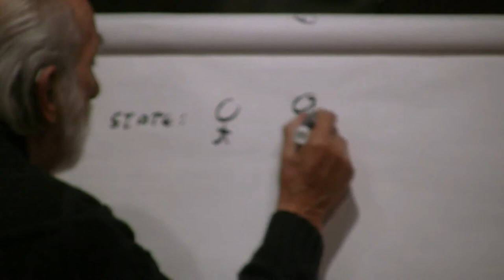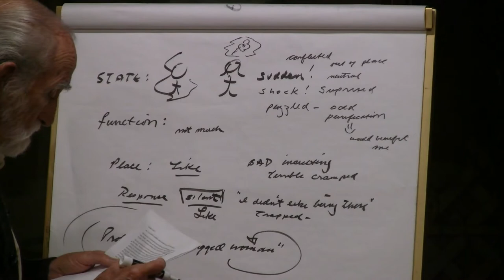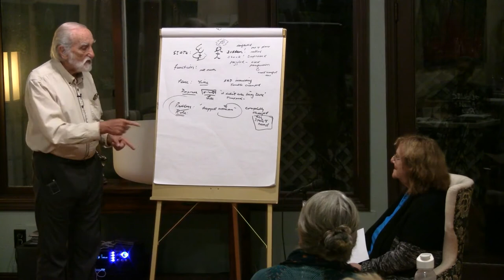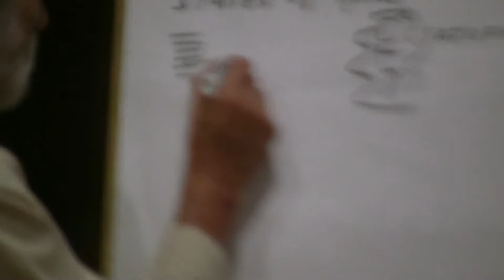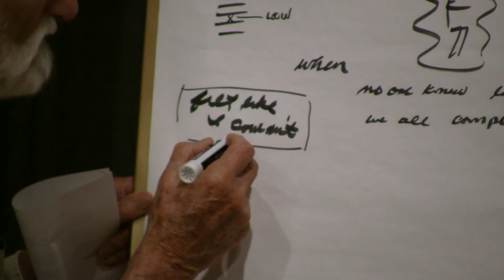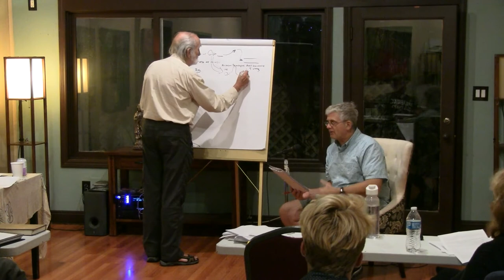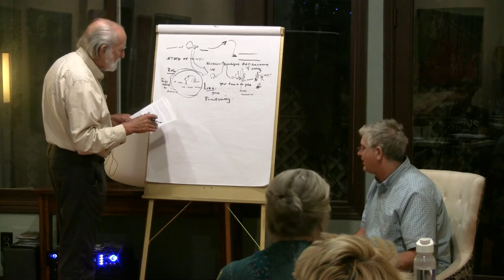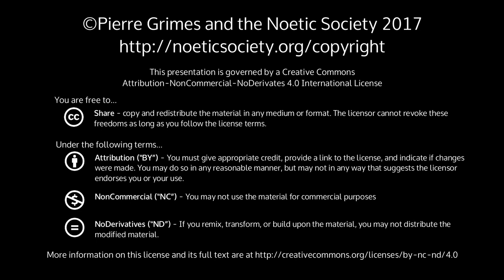2017-09-22 NSDRM - Dream Explorations: Regina, Drake, JeffS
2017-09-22 NSDRM - Dream Explorations: Regina, Drake, JeffS
Regina's Dream 9/18/17 I was at a buddhist meditation place, all religious place, theme was mostly buddhism. There was a lot of activity before hand, but right now, two people were going to get married. Both were friends. I asked myself, are they going to get married here. I thought I would ask to get involve in some kind of relaxation, meditation project. This one girl getting married said she would help me. This one girl suddenly was encircled in a white flower arrangement. She was in the center. Or it was like a flower. That was her purification for her to perform her activity she was going to do with me.  But first, She was going to get married. I thought, she is going to do this and she is going to get married.  Suddenly the ceremony started, the ﬁrst girl was dressed in white and she looked nice. This one was dressed in white but her veil also enclosed around her face. She looked like a flower. She was going to marry Javier. They went into the back part of the temple. The ceremony started. I asked one of the girls. I felt obligated to go to both. Can I go to both? This one girl said yes, the one who was going to do the meditation with me. Se didn’t seem she wanted me to go into the other wedding. Her look was stressed, but I gave her a big hug. She wasn’t sure before it seemed she didn’t want to get married.  But, that hug seemed satisfactory to her and she was resolved she was going to get married. I was wearing this blue dress as if I was going to be part of the ceremony. There was this girl next to her who was wearing a nice lace dress and she was the maid of honor, her sister. There was this girl behind me who was also wearing a blue dress. She said she liked blue. I thought, they seem to be making dresses in blue heavenly blue, the dress was beautiful. So, I’m wearing this blue dress, I’m going to check out the first wedding. I went into the church area thinking that was where the wedding was taking place.  But, that was not where they were having the wedding. It was off to the side separated by a cardboard partition, 3 very small space. I could see there feet. I thought that this was bad, not a very nice place for a wedding, it was mill like. I thought I couldn’t fit into that place, it seemed it was only the bride and groom, no other room. Why do these people get married in this kind of environment. And why would the priest not make it beautiful for these people, special for these people. It was insulting, crude. l was watching this, well I thought the next one is going to go up. Drake's dream I sit down at a desk. I am at school, and apparently in one of the math rooms. On the board, there are formulas, quadratic, slope intercept, Pythagorean, logarithmic, and so on, but there are no real problems. I am writing on a paper, perhaps a test. Thought the questions involve different numbers and scenarios, I simply copy down the formula that matches each problem. I do this carefully, slowly, and then turn my paper back over and relax back into my seat. I wait at the desk, satisﬁed and bored. Someone comes around and collects my paper, which I watch sail through the air away from me. JeffS's dream 20 Sept 2017 1 I am walking along what must be a two-lane highway overpass or bridge, with a friend. Later it's just me. Or maybe the friend went ahead. And we or I notice that some of the cars are .. when .. I am walking along the left-hand side, up against the side-rail. But on the right-hand side, the cars, some cars are using some bumps in the road as they go up the bridge.. up the curve of the bridge there are some bumps, and they use those to catch wind and sail -- they actually get off the ground. 2 And the first time one does it, I see that he gets, I don't know, 4-5 feet up off the ground, over the air, so high that he is up higher than the (right-hand-side) railing, which I can see under him when he is airborne.  But he lands back down okay (in his same right-hand lane, next to the right-hand-side rail) and keeps going. 3 And I think to myself: How utterly dangerous, illegal, reckless it is, but also beautiful.  But mostly even though it is beautiful, I am still thinking how really bad, how really reckless this is, because it's on a public motorway. And also because it can .. I mean, they could go off the rail, you know, if they do it wrong, and take themselves out down below, or someone else. 4 So now I hear another car coming (racing) up (its engine roaring), and sure enough he gets.. I'm right along side him now and he gets wind. (I.e., I am coming up almost to the point of the large 'bump', which he hits). 5 And I can hear another car come up behind me. So I stop.  I don't want to be alongside where this bump (the jump) is, because that is where anything could happen. And I am glad I stay behind, because this car -- well, the first two cars were like Dodge Chargers, the 2nd one green and white, and he did it (jumped) nicely also and